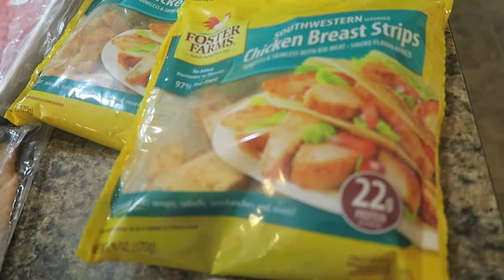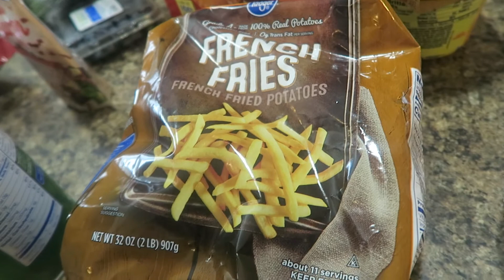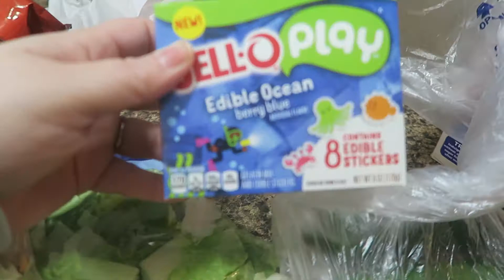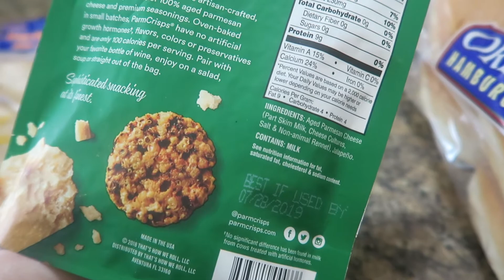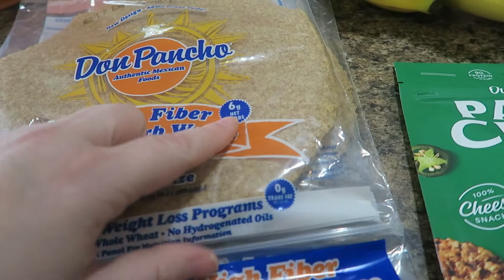STARTING THE KETO DIET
Weight loss has always been a struggle for me. Unfortunately this is the heaviest I have ever been so I have decided to make some major changes and start the Keto Diet! I am motivated and ready to lose weight! So join me for this journey! ❤️